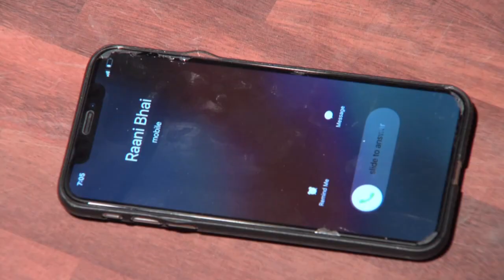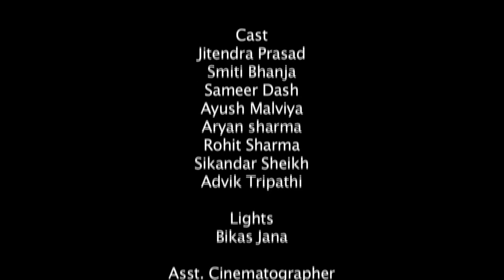POKER | Short Film